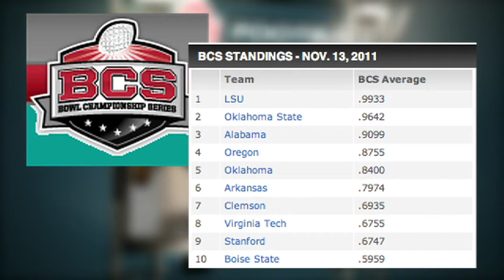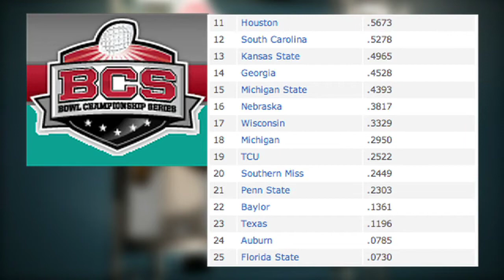Cable Motors OU Update: Sooners move up in BCS rankings (2011-11-14)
Oklahoma is now No. 5 in the BCS rankings. Will they be among the top two by season's end?